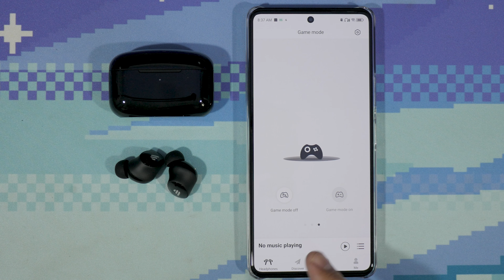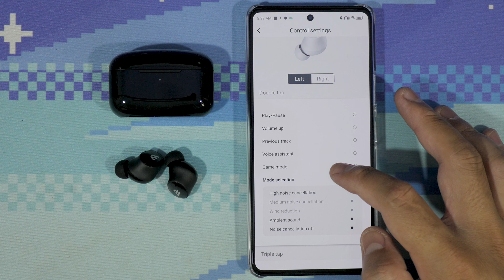UNBOXING & REVIEW EDIFIER TWS1 PRO 2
EDIFIER TWS1 PRO 2 BELI DISINI